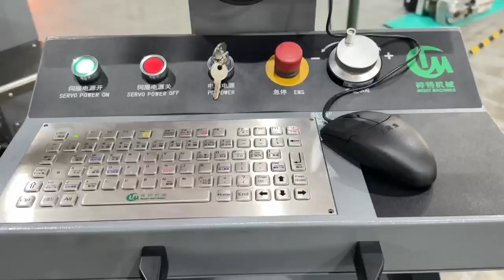hook hanger on kitchen indusrty finished on CNC universal forming machine with good performance